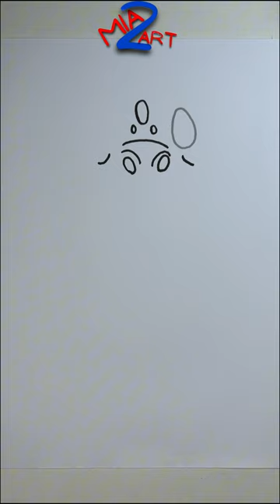T-Rex Dinosaur | how to draw Easy step by step lessons for beginners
T-Rex Dinosaur | Easy Step-by-Step Drawing Lessons for Beginners
Join me in this fun and engaging drawing lesson where we’ll create a T-Rex dinosaur from scratch! This step-by-step tutorial is perfect for beginners of all ages. Whether you're an aspiring artist or just looking for a fun activity, you’ll find it easy to follow along. Grab your pencils and paper, and let’s bring this prehistoric giant to life together! Don’t forget to share your drawings in the comments!